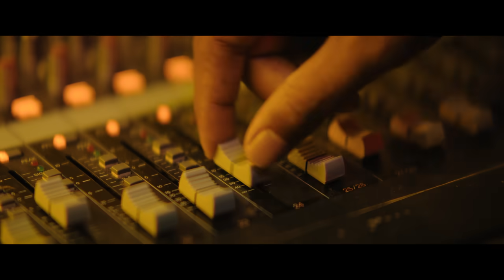Buddy -Official Trailer (Telugu)| Allu Sirish | Ajmal | Sam Anton |Hiphop Tamizha |K.E. Gnanavelraja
Junglee Music Telugu presents Official Trailer of New Telugu Movie 'Buddy', starring  Allu Sirish and directed by Sam Anton.

Movie Credits :
Starring : Allu Sirish,Ajmal Amir,Prisha Rajesh Singh,Mukeshkumar,Mohammed Ali & Others
Directed by :  Sam Anton
Produced by : K.E. Gnanavelraja & Aadhana Gnanavelraja
Production Banner : Studio Green Films Private Limited
Co-Produced By : Neha Gnanavelraja
Studiogreen CEO : G. Dhananjayan
Executive Producer : A.G. Raja
Director of Photography : Krishnan Vasant
Art : R Senthil
Editor: Ruben
Action : Sakthi Saravanan
Writer : Sai Hemanth
Costume Designer : Pallavi Singh & Meenakshi N
Costumes : L Dhanapal
Makeup : Paari Vallal
Choreography : Azhar
Sound Design : S Sivakumar
Stills :  Sheik Fareedh & Dharma Chandru
Publicity Design : Venky
Colorist : G. Balaji
VFX : Harihara Suthan
Production Coordinator : E.V. Dineshkumar
Production Executive : P.Kalai selvan
Production Manager : R. Devendiran
Digital Promotions : Digitally
Audio On : Junglee Music